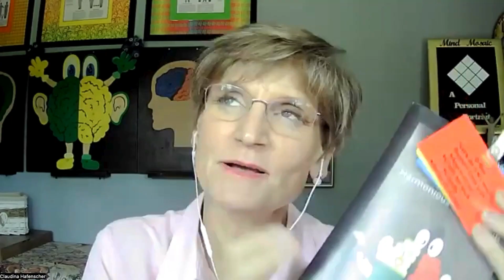Architecture of Selling Workshop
An outline of what will be in the workshop curriculum.